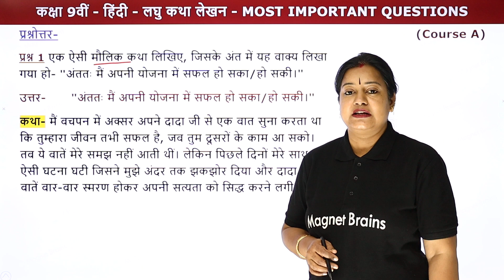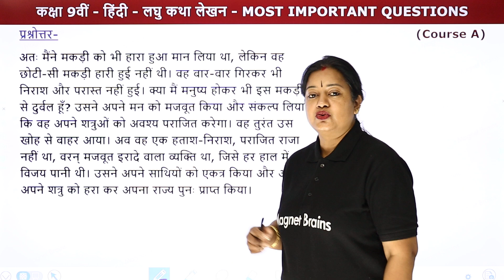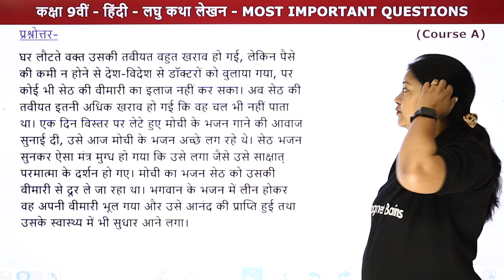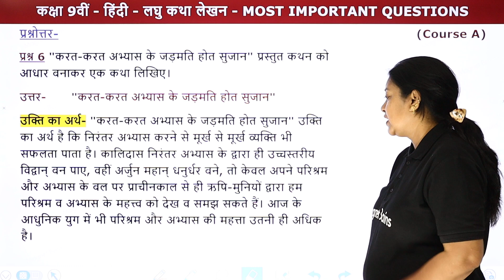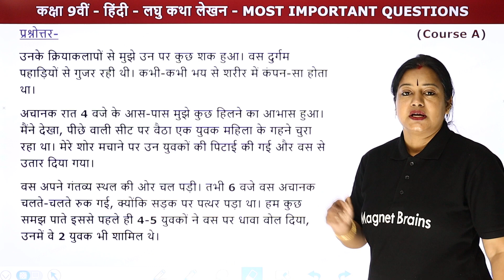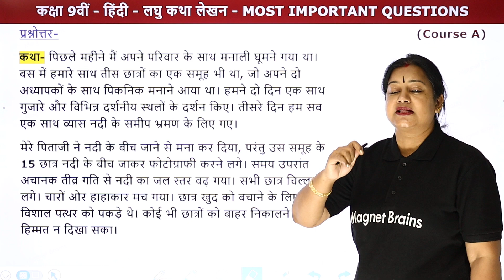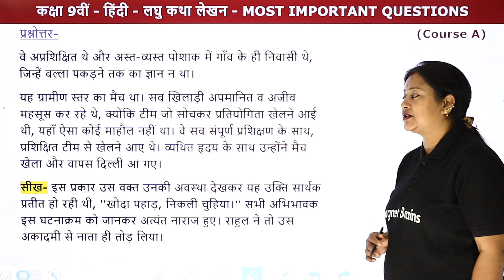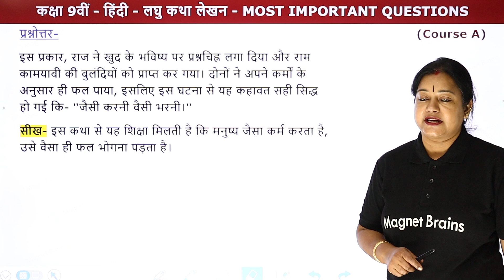Laghu Katha Lekhan - Most Important Questions | Class 9 Hindi Grammar Course A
✔️ Class: 9th
✔️ Subject: Hindi Grammar (Course A)
✔️ Chapter: Laghu Katha Lekhan/लघु कथा लेखन
✔️ Topic Name: Laghu Katha Lekhan - Most Important Questions | Class 9 Hindi Grammar (Course A)
✔️ Topics Covered In This Video: In this Video, Rupali Mam has discussed the Most Important Questions of the Laghu Katha Lekhan, from Class 9 Hindi Grammar Course A. Rupali Mam will provide clear and concise explanation of these questions, helping candidates prepare for their examinations.
00:00 Introduction: Laghu Katha Lekhan - Most Important Questions / इंट्रोडक्शन: लघु कथा लेखन - महत्वपूर्ण प्रश्न
05:56 Mahatvapoorn Prashn/महत्वपूर्ण प्रश्न 1 - 7
          प्रश्नोत्तर- प्रश्न 1 एक ऐसी मौलिक कथा लिखिए, जिसके अंत में यह वाक्य लिखा गया हो- "अंततः मैं अपनी योजना में सफल हो सका / हो सकी। "
47:20 Mahatvapoorn Prashn/महत्वपूर्ण प्रश्न 8 -15
         प्रश्नोत्तर- प्रश्न 8 एक मौलिक कथा लिखिए, जिसका आधार निम्नलिखित उक्ति हो- "जान वची तो लाखों पाए।"
1:20:45 Website Overview/ वेबसाइट अवलोकन

laghu katha lekhan in hindi for class 9 pdf